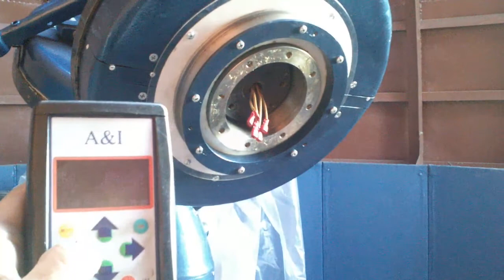Продолжаем сборку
Собрал крышку оси склонений с сальником.